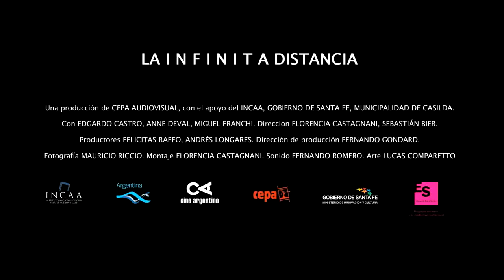Trailer - La infinita distancia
Iván y Marie conviven bajo un amor cansado. Iván parte sin dar explicaciones escapando de su vida en Rosario. Marie sigue intentando recuperar lo que tuvieron. Entre la ciudad y el campo se mueven los vínculos afectuosos que los acercan y alejan

Biofilmografía del director

Florencia Castagnani (Casilda, Santa Fe, 1975) se graduó en la Escuela Provincial de Cine y TV de Rosario y en la carrera de Letras en la Facultad de Humanidades y Artes de la Universidad Nacional de Rosario. Con La infinita distancia, su largo debut, completa la trilogía que comenzó con su trabajo de tesis, el cortometraje La mínima distancia, y siguió con el mediometraje La íntima distancia

Equipo técnico
Dirección: Florencia Castagnani
Guión: Florencia Castagnani, Sebastián Bier
Producción: Felicitas Raffo, Andrés Longares (CEPA)
Director de producción: Fernando Gondard
Jefa de producción: María Langhi
DF y Cámara: Mauricio Riccio
Director de sonido: Fernando Romero
Director de arte: Lucas Comparetto

Datos técnicos
Red One / HD / 97 minutos

Otros premios
XIII Taller de análisis de proyectos cinematográficos organizado por la Fundación TYPA. Realizado con la colaboración del BAFICI y el apoyo de las Fundaciones Göteborg Film Festival, Hubert Bals, Proa, Cinergia, Fondo de fomento al audiovisual de Centroamérica y Cuba y la Dirección de Cinematografía del Ministerio de Cultura de Colombia. Entre Ríos, del 1 al 7 de diciembre de 2006.
Primer llamado a Concurso de Largometrajes Digitales 2009, otorgado por el INCAA, Instituto Nacional de Cine y Artes Audiovisuales. Noviembre de 2009
Work in progress del Buenos Aires Lab (BAL), BAFICI 2010, Buenos Aires 8 a 11 de abril